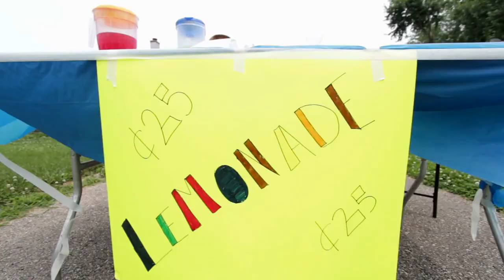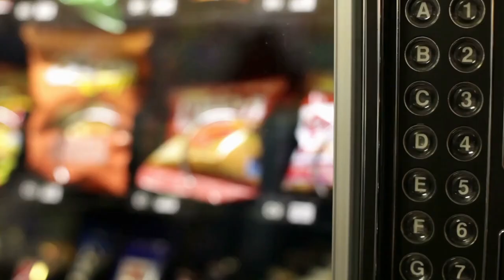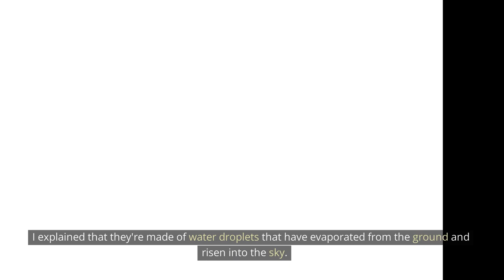AI Presenting: 100% AI Stand-up Comedy!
🤖 Today's topic is “100% AI Stand-up Comedy”